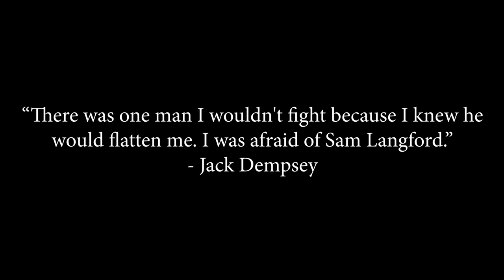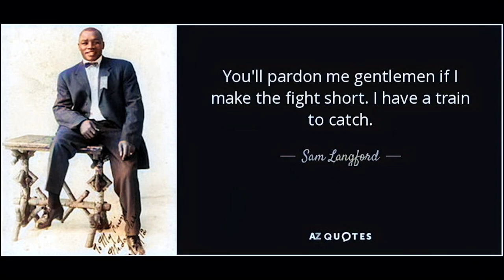The Legendary Sam Langford - "Boston Tar Baby" in COLOR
Hey, in this video i showcase the ability of Sam Langford. The common theme tries to show the career and life of Langford. Struggling as a fighter and being blind and forgotten in old age.

Colorized Boxing Highlights of the legendary Sam Langford. He has an incredible resume, from beating Joe Gans at Lightweight to beating many great Heavyweights. Called the "Greatest Fighter Nobody Knows", by ESPN, many boxing historians consider Langford to be one of the greatest fighters of all time.

There are only 3 fight films available of Sam Langford. But we can see that he had incredible ability. He used very good effective feints, combinations and Sam was a great pressure fighter.
Also his resume speaks for itself! Called the "Greatest Fighter Nobody Knows", by ESPN.

🙏Free Supporting Methods:

use my link when buying on Amazon